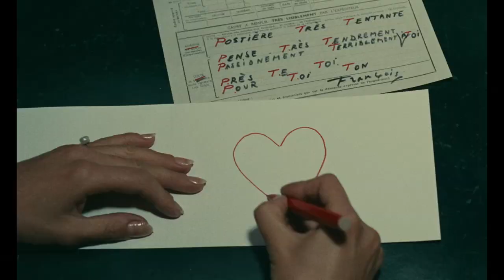VARDA BY AGNÈS Trailer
VARDA BY AGNÈS opens Friday, November 22 at Film Forum

DIRECTED BY AGNÈS VARDA

This final film from the beloved Oscar®-winning Agnès Varda (1928 – 2019) is a characteristically playful, profound, and personal summation of the director’s own brilliant career. At once impish and wise, she acts as our spirit guide on a free-associative tour through her six-decade artistic journey, shedding new light on her films, photography, and recent installation works while offering her one-of-a-kind reflections on everything from filmmaking to feminism to aging. Suffused with the people, places, and things she loved—Jacques Demy, cats, colors, beaches, heart-shaped potatoes—this wonderfully idiosyncratic work of imaginative autobiography is a warmly human, touchingly bittersweet parting gift from one of cinema’s most luminous talents.

FRANCE    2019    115 MINS.    IN FRENCH WITH ENGLISH SUBTITLES    JANUS FILMS